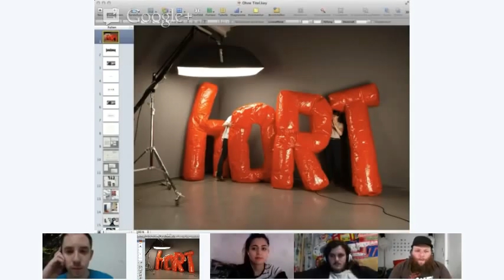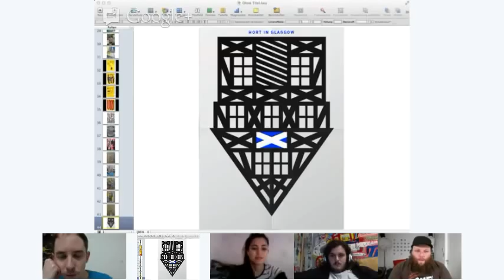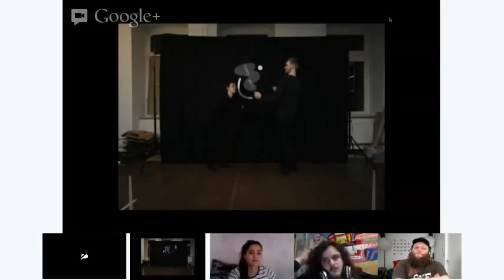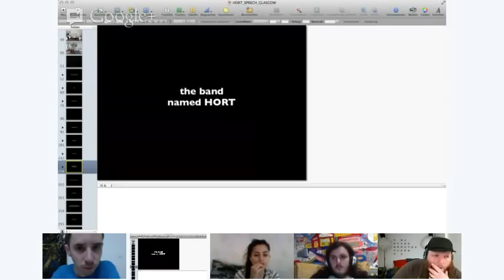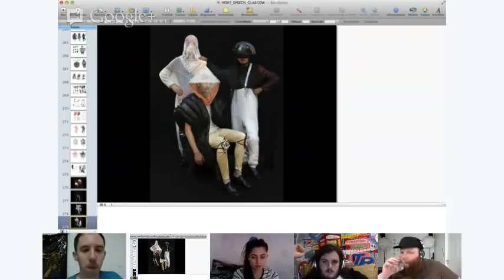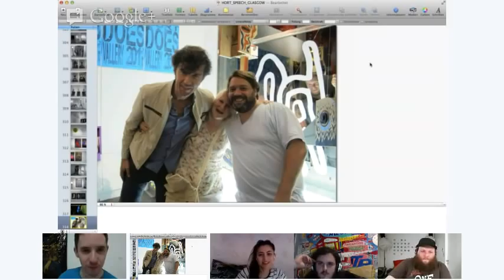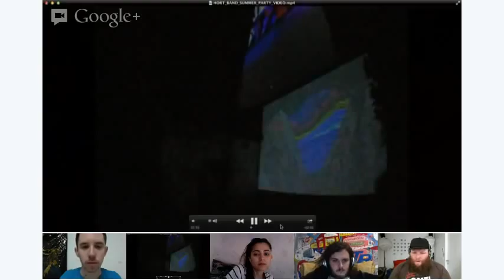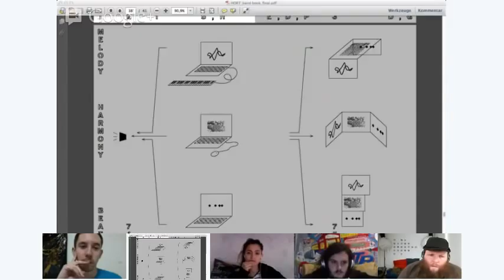TRImarchi en un Google+ Hangout con Eike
En nuestra sección de TRImarchi Al Día, mirá el Hangout con Eike desde Berlín dónde nos cuenta cómo fue su experiencia en TRImarchi y nos introduce en su trabajo actual.